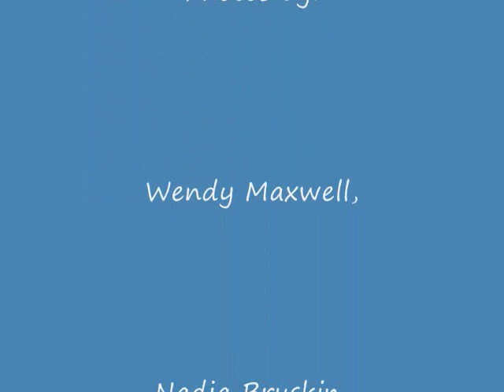Reddmeade Riding Stables Vid2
Part 2 of a serries of videos.